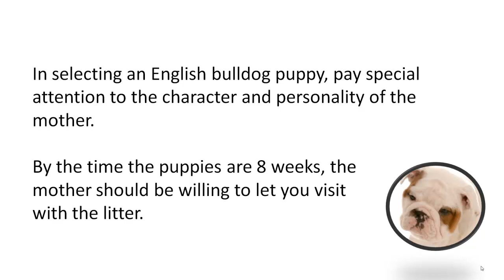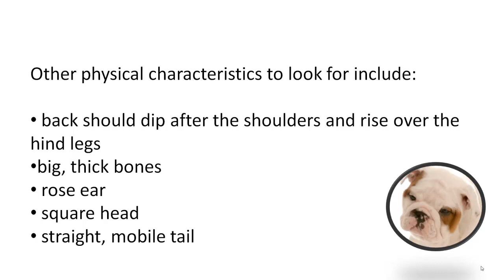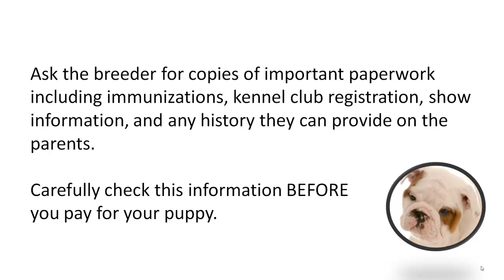English bulldog adoption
Watch this before you adopt an English bulldog puppy!